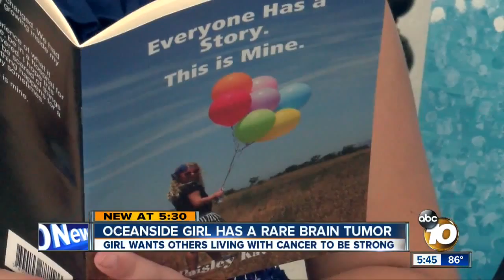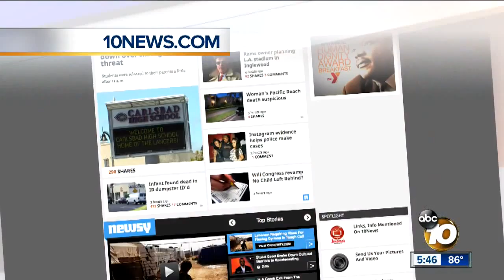Oceanside girl with rare brain tumor inspires others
Paisley Kavanaugh continues to fight a brain tumor but remains focused on helping others.